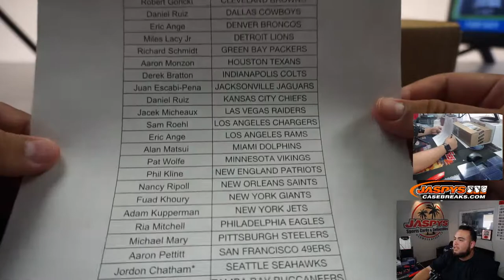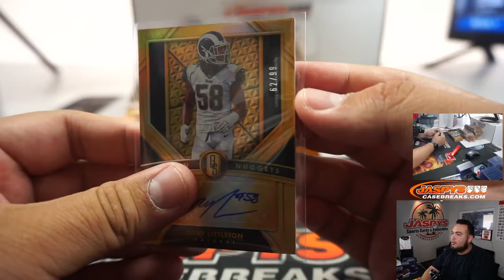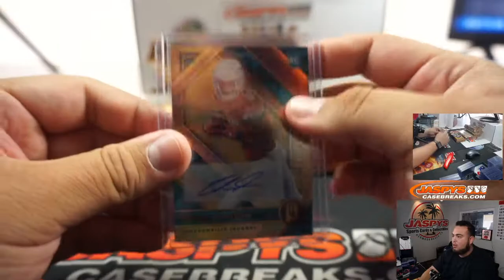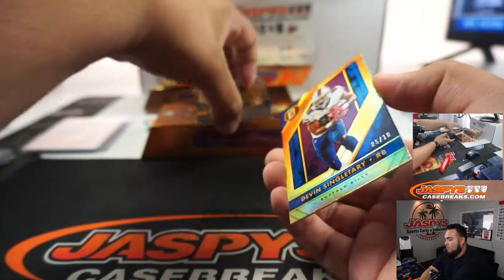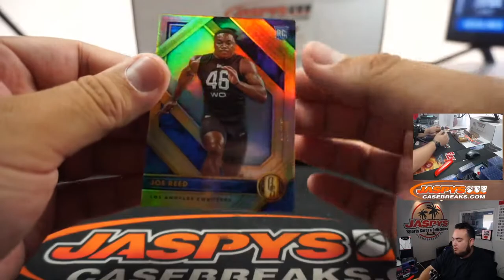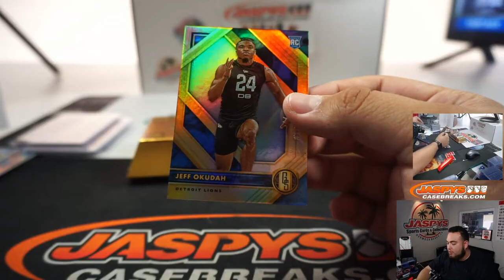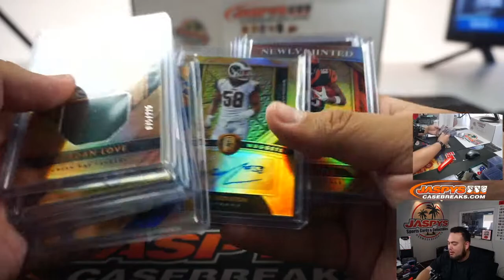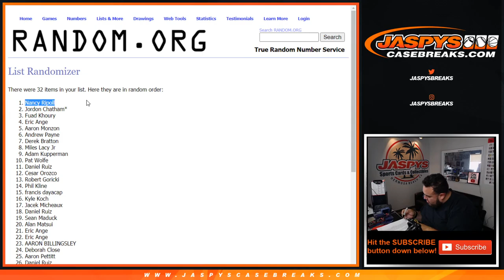FRI. 8/7 - 2020 PANINI GOLD STANDARD FOOTBALL 6-BOX 1/2 CASE BREAK #5 *PYT*